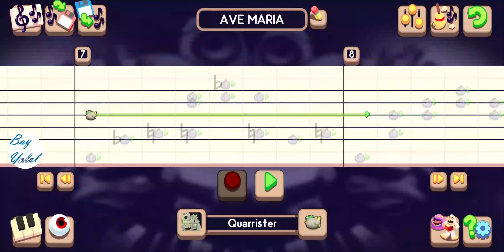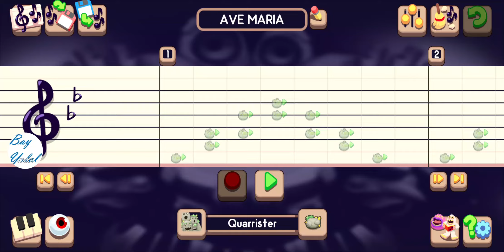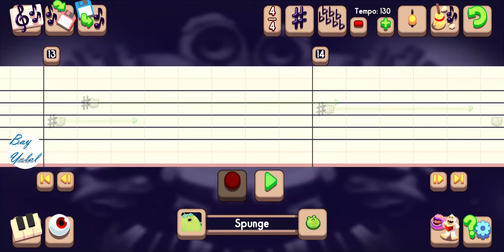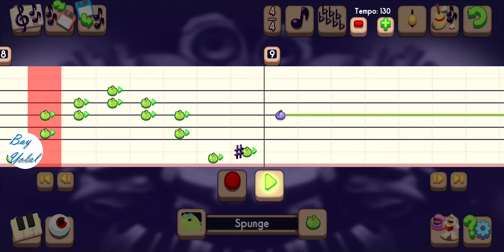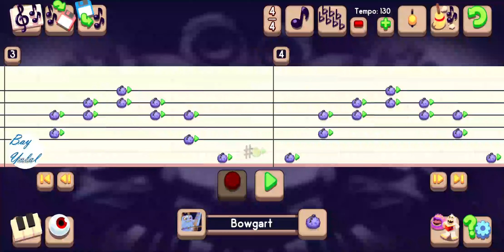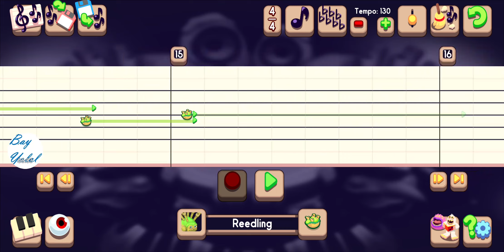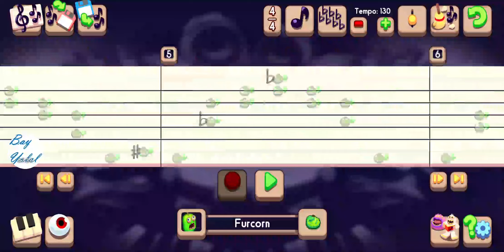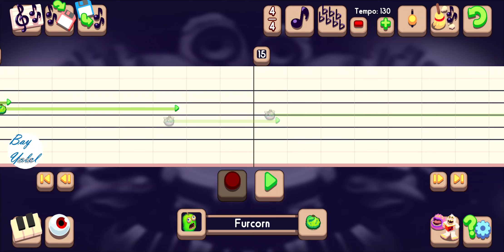Ave Maria - My Singing Monsters Composer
In this video, I am using My Singing Monsters Composer App to put Ave Maria the song's notes onto sheet to make it to be sang by My Singing Monsters monsters in the My Singing Monsters Composer App. You can also learn how to compose Ave Maria song with this video. I hope you can show us how to make longer and better Ave Maria song after this video. If you can do it so, please make how to compose Ave Maria song and give us a video to be learnt by you. Happy Thanksgiving 2018 by the way. All the best with loves...

Ave Maria song was composed by Franz Schubert in 19th century. Ave Maria song is very unique and peaceful song in this world, I think. Also Arielle Dombasle's Ave Maria song is awesome's awesome